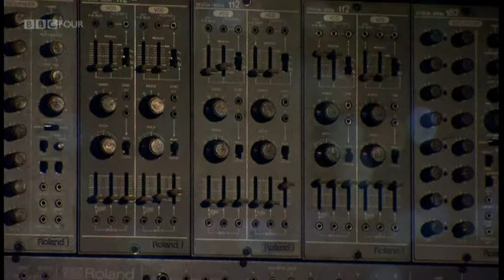DOCUMENTARY EXCERPT - THE MUSIC THAT MADE THE MOVIES